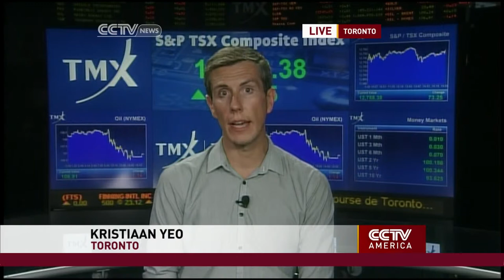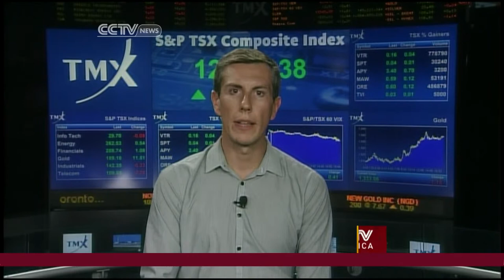Freight Train Disaster Forces Canadian Officials to Review Transportation Rules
Correspondent Kristiaan Yeo takes an in-depth look at how the freight train tragedy that occurred in Canada is forcing the country to review its transportation rules.